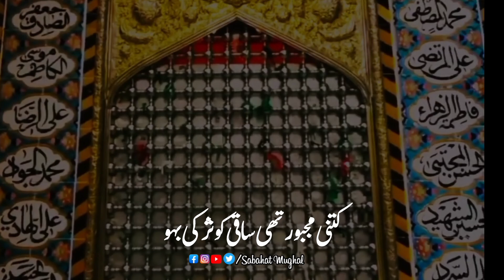Shahadat Shazada Ali Akbar a.s Poetry | 10th Muharram Ul Haram Videos | Shia Status Shorts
S
10 Muharram Ul Haram Videos
Shahadat Shazada Ali Akbar